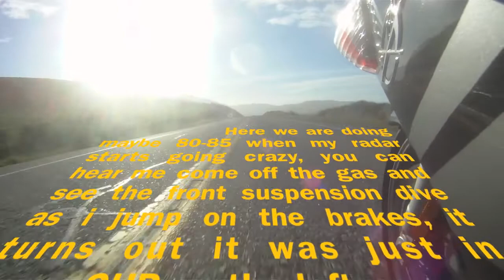Highway One (2).mov